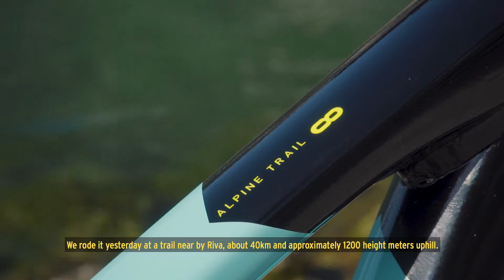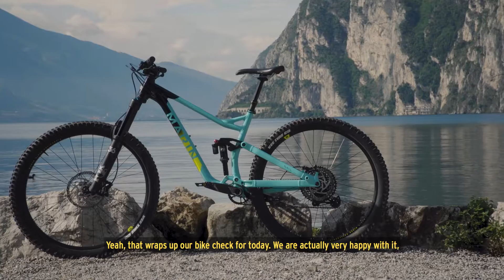Marin Bikes Alpine Trail 8 - Gravity Preview Bike Check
Das Gravity Mountainbike Magazine wurde 2010 gegründet und erschien seitdem parallel zu den Onlinekanälen alle zwei Monate als Printmagazin am Kiosk. Seit 2018 konzentriert sich die Gravity Redaktion ausschließlich auf spannenden Online Content und ist der Pionier in Sachen MTB Videoformaten.